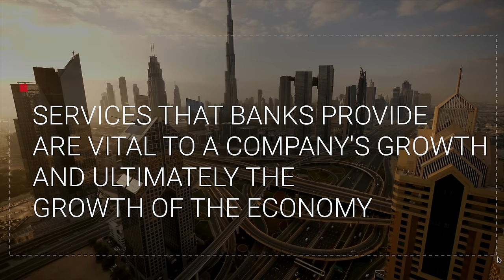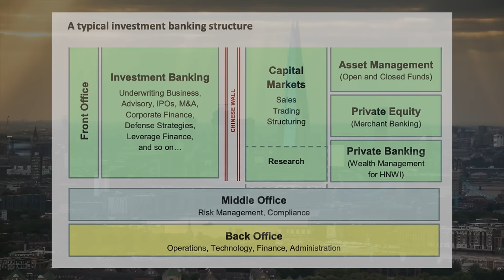A Day In My Life As An Investment Banker (THE HONEST TRUTH)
Here I take you through a day in my life as an Investment banker in London. I talk you through what investment banking is, different areas within a bank, what I do and my day-to-day life.

⌚Timesstamps:
00:00 - Morning Routine
01:12 - What is Investment Baking?
02:05 - Managing My Time
02:31 - Team Call
02:55 - Types of Bankers
03:44 - What I do
04:17 - Corporate Team Structure
05:15 - Positives of working in Investment Banking
05:37 - Lunch
05:49 - Different divisions of a Bank
06:29 - Client Meetings
06:36 - Working Hours split by Division
07:07 - Tip for Analysts
07:39 - Wrapping Up my Day
07:52 - After Work

This content is for education and entertainment purposes only. Nischa does not provide tax or investment advice. The information is being presented without consideration of the investment objectives, risk tolerance, or financial circumstances of any specific investor and might not be suitable for all investors. Past performance is not indicative of future results. All investing involves risk, including the possible loss of principal.

Nischa is a participant in the Amazon Associates Program, an affiliate advertising program designed to provide a means for sites to earn advertising fees by advertising and linking Thank you for your support!